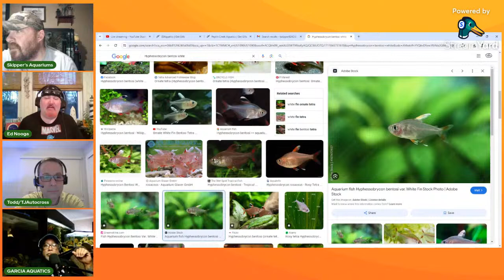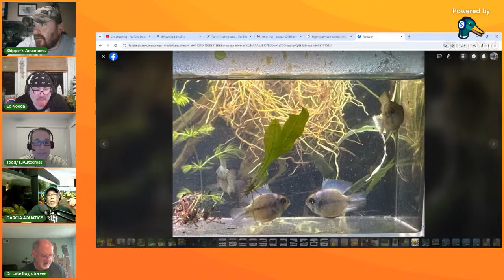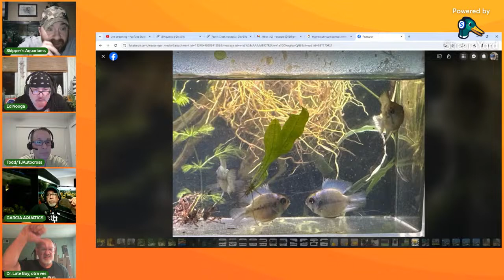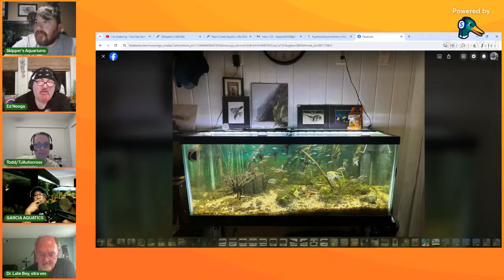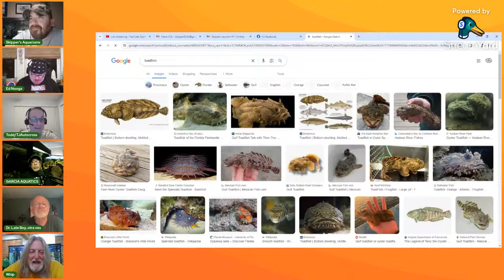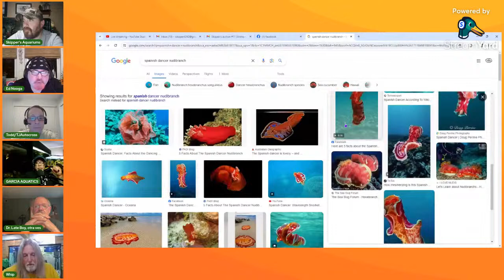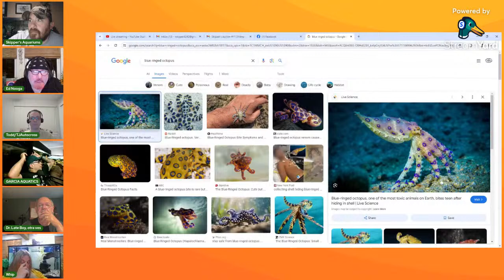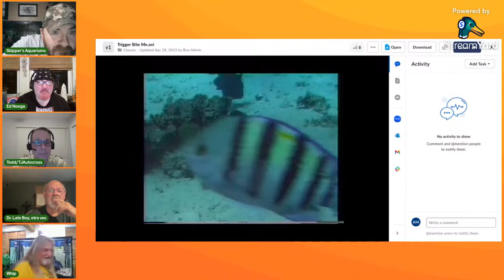The Nocturnal Feeding Show!!! EP 38 ( Saturday Edition)